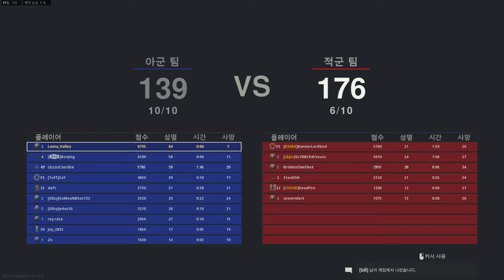시카고 타자기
* M1928 세팅
-  머큐리 소음기
- CGC 12" 쿨링 총열
- 슬레이트 리플렉터
- 채리엇 지정사수 개머리판
- M1941 핸드 스탑 손잡이
- 8MM 커츠 50발 탄창
- 아음속탄
- 섬유질 손잡이
- 빠른 손재주
- 준비만전

특전 - 유령 선행정보 경량화

* Music

00:00 M1928 하이라이트
03:25 M1928 V2